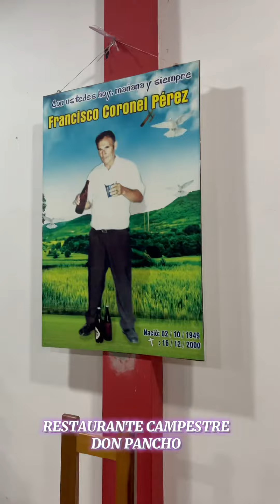Restaurant campestre Don pancho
Su especialidad es LOS CUYES DELICIOSO